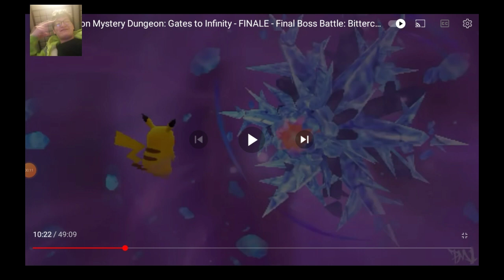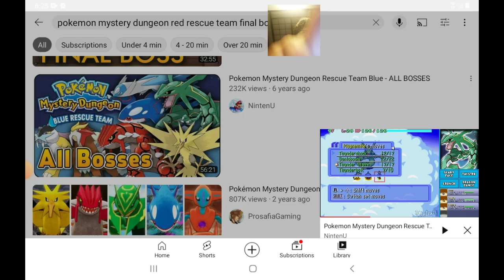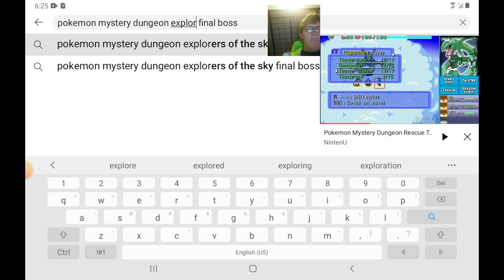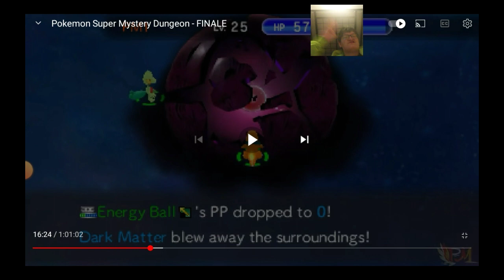Voltage Ranks all Pokemon Mystery Dungeon Final Boss fights worst to best